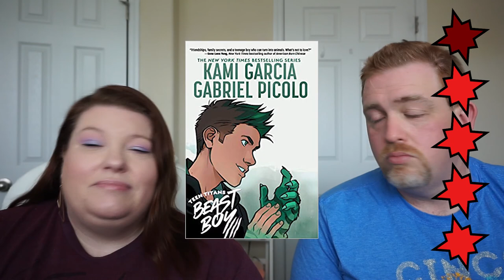Book Review: Teen Titans: Beast Boy | Kami Garcia and Gabriel Picolo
📖 BOOK REVIEW⠀📚
BOOK: Teen Titans: Beast Boy
AUTHOR: Kami Garcia
ARTIST: Gabriel Picolo
Publisher: DC Ink @dccomics
 Stars: ⭐⭐⭐⭐
Published: September 1st 2020